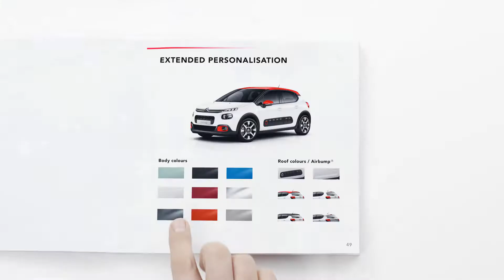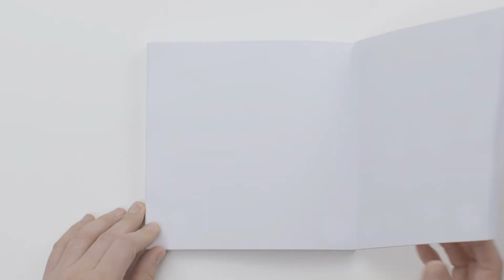Citroën C3 - Personalizácia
Nový Citroën C3 ponúka široký výber farieb: zelená Almond, biela Banquise, modrá Cobalt, sivá Shark, sivá Aluminium, červená Rubi, čierna Perla Nera, oranžová Power alebo piesková Sable...

Spojte týchto 9 jemných alebo výraznejších farieb s 3 rôznymi odtieňmi strechy (čierna Onyx, červená Aden, biela Opale) a znásobte kombinácie (až do 36 kombinácií farieb).

Vďaka týmto možnostiam môžete oživiť klasický odtieň karosérie farebnou strechou, alebo naopak, zmierniť odtieň "trendovejšej" karosérie strechou zdržanlivej farby. Tieto farebné kombinácie posilňujú modernosť a sviežosť novej C3.

Tak, ako bude vyzerať váš C3?